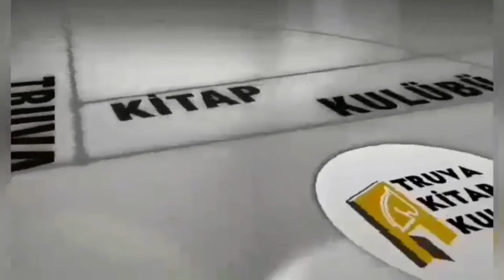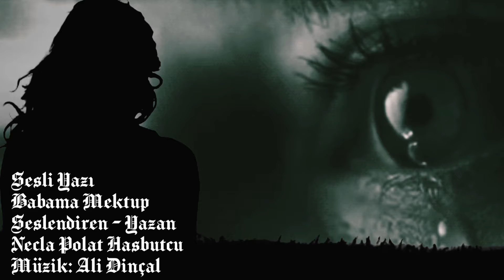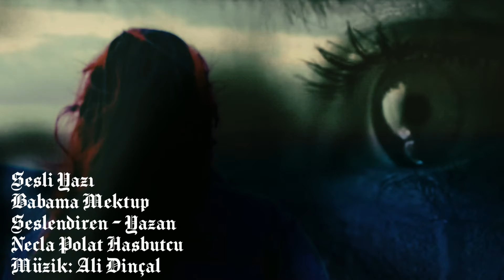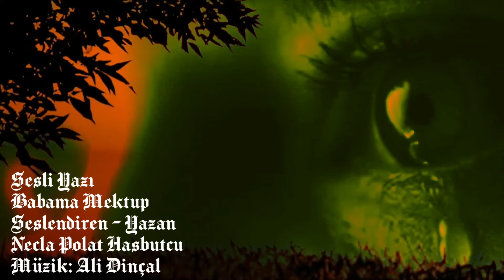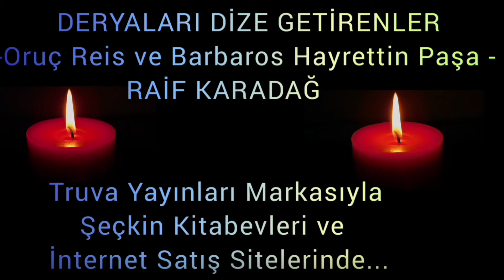Sesli Yazı - Babama mektup - Seslendiren - Yazan: Necla Polat Hasbutcu - Müzik: Ali Dinçal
Sesli Yazı - Babama mektup
Seslendiren - Yazan: Necla Polat Hasbutcu